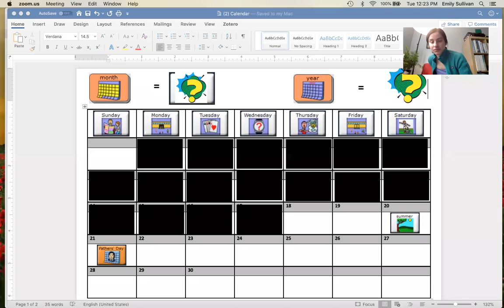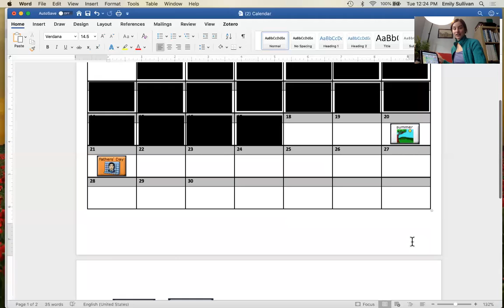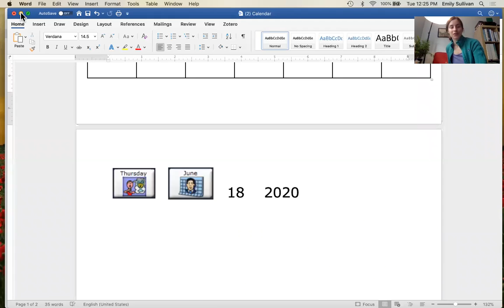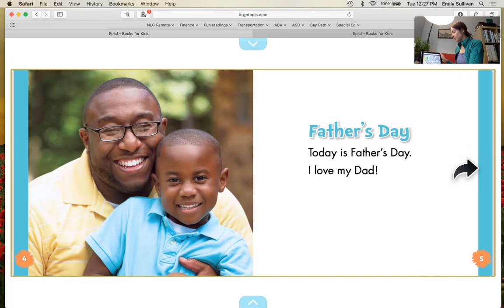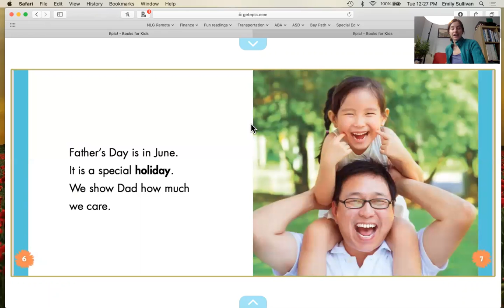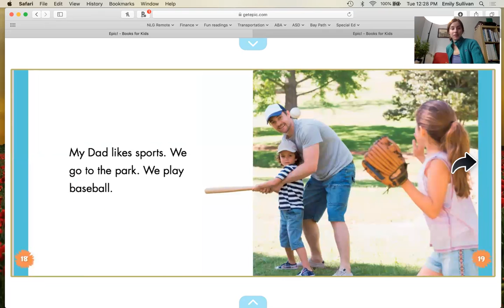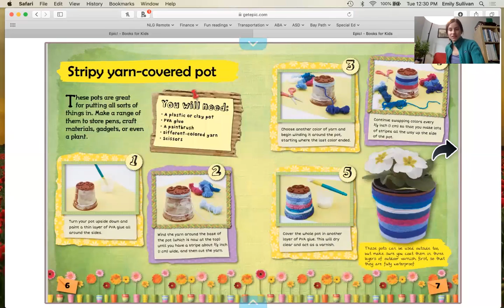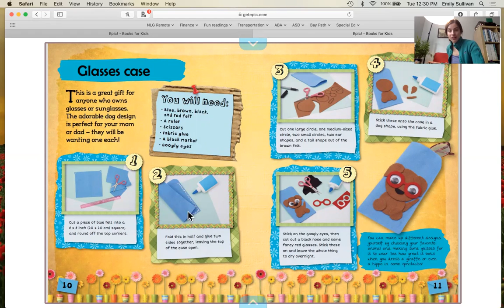June 18, 2020 LAMP Circle